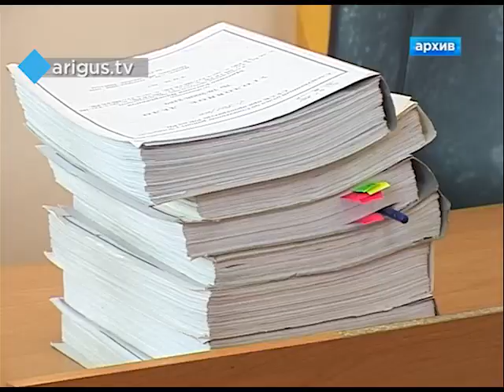В Улан-Удэ воспитательница детского сада издевалась над детьми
Воспитатель частного детского сада в Улан-Удэ предстанет перед судом за издевательство над воспитанниками. История о жестоком обращении с малолетними вскрылась, когда родители пожаловались на плохое питание.

В жалобе родители указали – дети приходили домой голодными и попросили провести проверку. Прокуратура изъяла записи с камер видеонаблюдения.
Юлия Хаджаева, помощник прокурора Советского района г. Улан-Удэ: Воспитатель группы в апреле месяце этого года ненадлежащим образом обходилась с несовершеннолетними 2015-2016 годов рождения. А именно, наносила побои, одного ребенка запирала в туалете, при этом не включая свет, наносила подзатыльники, удары ладонью по лицу.

Большинство детей не умели говорить и не жаловались. Дело передано в суд. За издевательство над малолетними воспитателю грозит до трех лет колонии.